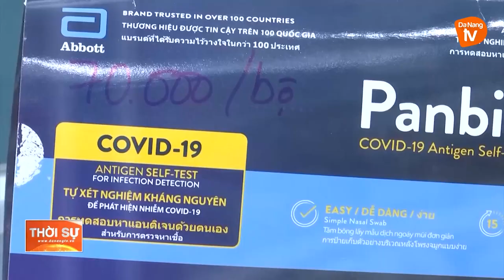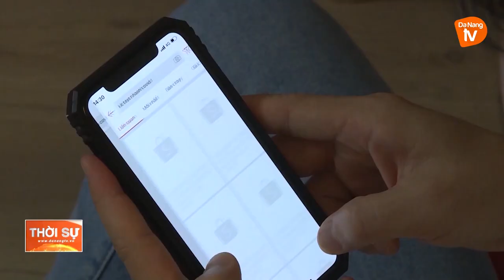LOẠN GIÁ KIT TEST COVID-19, QUẢN LÝ THỊ TRƯỜNG, THANH TRA SỞ Y TẾ VÀO CUỘC